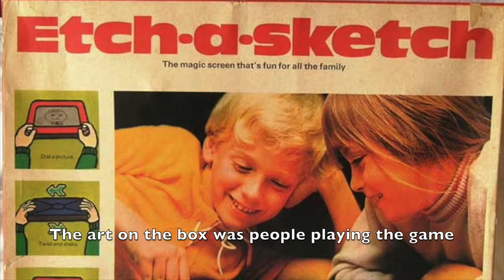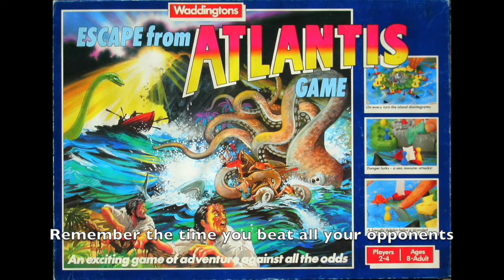A musical look at Golden Oldies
TheHappyLuza takes a musical look at boardgames that are 15 years or older.

Music & lyrics: Dave Luza
Performed by: Dave Luza

This musical look was featured in episode 53: Golden Oldies of board game blender, over at the Dice Tower.

Help me grow my audience. You will find more musical looks at boardgames on my youtube channel:

Meeples were pawns
Remember the time
When "Art" was choosing the font
People to play with were hard to find
Every game had dice and paper money was fine

When you blinged a game out
With a couple of stones
Or colored glass
The art on the box, was people playing the game
Or better yet, it was just a face and a name

Where every dice was six sided
And you were the only one
Who got excited
When a German expansion arrived at the door
But then it remained unplayed in a drawer

You had wooden components
Remember the Time
You could beat all your opponents

Also a time that Kickstarter did not exist
So there were no exclusives you missed

Your collection was small
No Kallax at Ikea
No Dice Tower at all
Tom Vasel in Korea
You had to try out each game for yourself
And ended up with crappy games on your shelves

Meeples were pawns